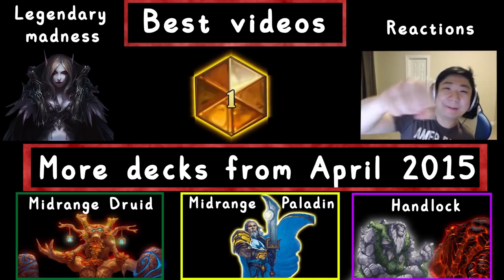016% Unstable Portal Lethal Hearthstone StrifeCro GotD #31